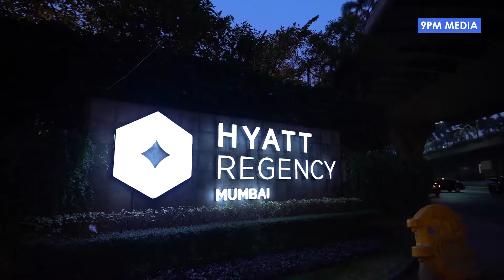Reception | Decor Highlight | Hyatt Regency Mumbai | 9PM MEDIA